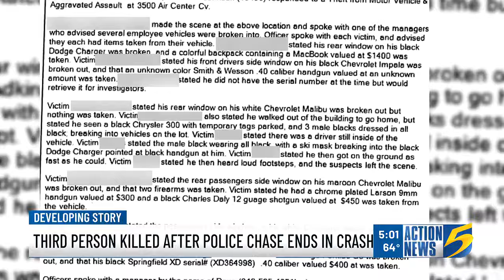Third person killed after police chase ends in crash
A third person is dead after a police chase turned ended in a crash Thursday night.